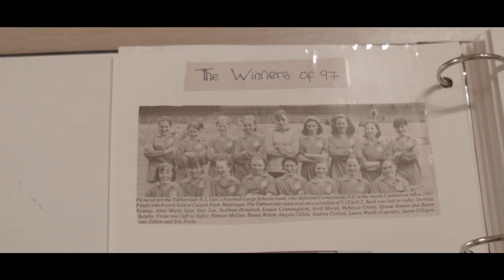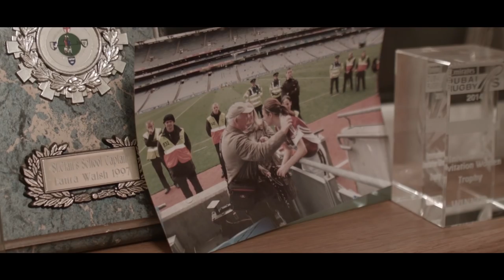BehindThePlayer with Lauralee Walsh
We hear the story BehindThePlayer of Westmeath's Lauralee Walsh who overcame personal tragedy and with the help of her teammates went on to achieve sporting success.

If you or any of your teammates are affected by any of these issues, talk to someone in confidence. WGPA has a support line available 24/7 for members - get in touch.

WGPA - Proudly supported by Elverys Intersport!